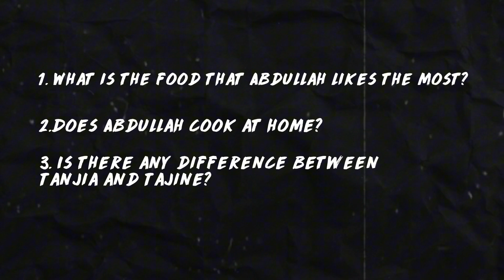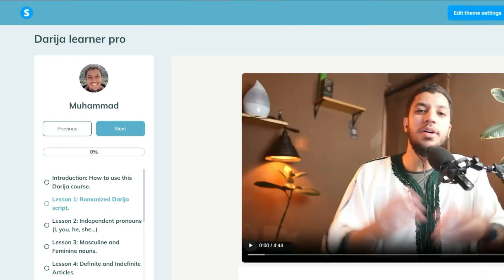Learn Darija through podcast (Part 8)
Join us for the 7th episode of 'Learn Darija through podcast,' where we dive into the types of meats that Abd Allah enjoys, and explore whether he is a vegetarian or carnivore. This short 5-minute podcast is perfect for anyone looking to Learn Darija and improve their Moroccan Arabic skills. Through these fun and informative Darija lessons, you'll expand your vocabulary and deepen your understanding of everyday conversations. Don't miss out on this opportunity to enhance your Moroccan Arabic lessons in a practical and enjoyable way!